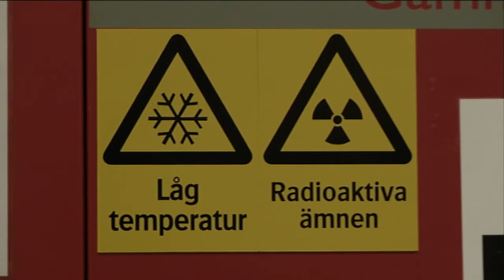Radioaktiva nedfallet spårades i Forsmark - Nyheterna (TV4)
Nyheterna i TV4 från 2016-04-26: Det tog över två dygn innan omvärlden fick reda på Tjernobylkatastrofen.
Jonas Partheen åkte till  kärnkraftverket i Forsmark där man först märkte att något var fel. När kemiingenjören Cliff Robinson gick igenom strålningskontrollen larmade den.